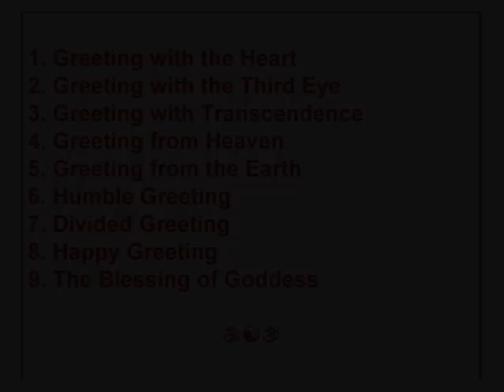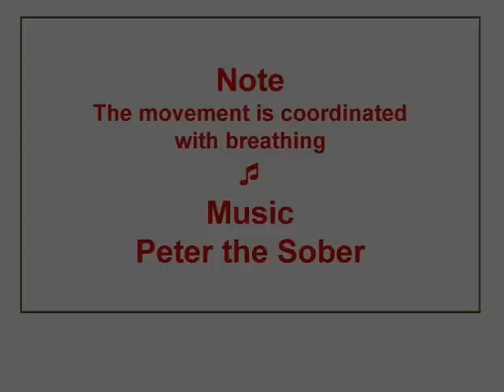Greeting Goddess in 8 Ways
1. Greeting with the Heart
2. Greeting with the Third Eye
3. Greeting with Transcendence
4. Greeting from Heaven
5. Greeting from the Earth
6. Humble Greeting
7. Divided Greeting
8. Happy Greeting
9. The Blessing of Goddess * Note: You can coordinate your movements with the breath and/or the mantra or prayer of your choice. * Music Peter the Sober * Free relaxation and meditation recordings, laughter, papers, etc. * My Favorite Qigong Sites * Self-help